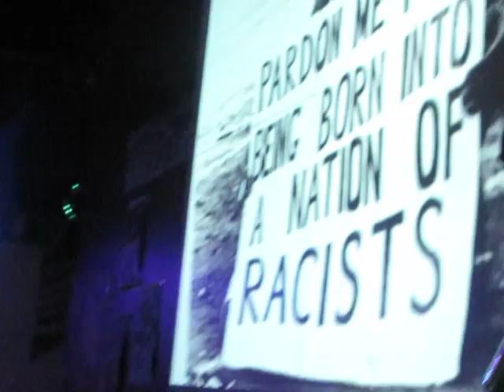A Commoners Revolt Live at Black Goat 22/6/13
A Commoners Revolt Live at Black Goat